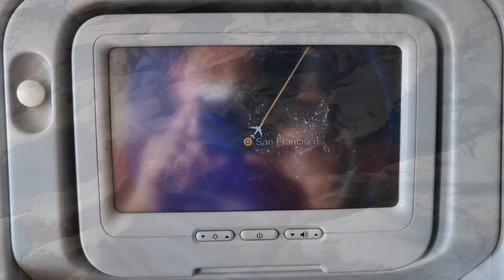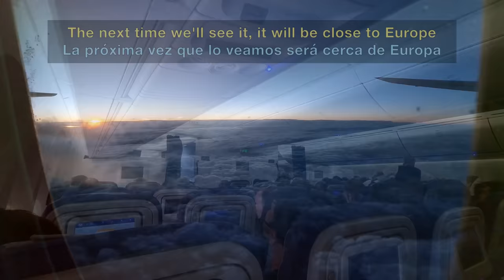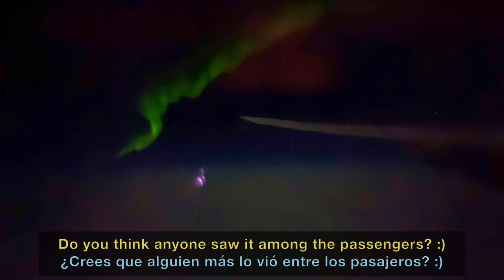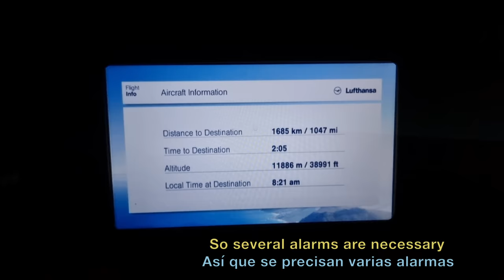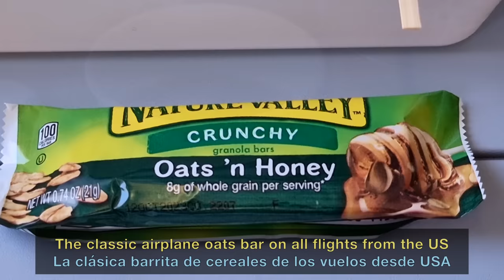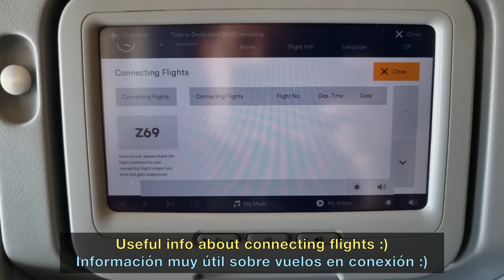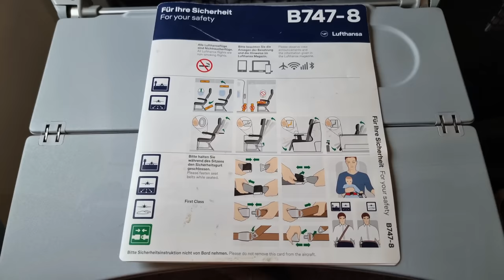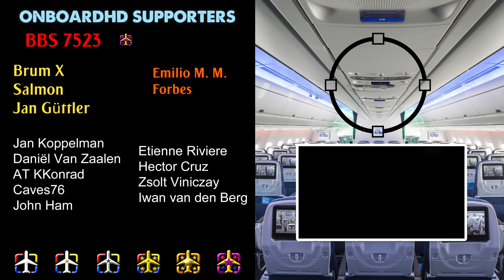TRIP REPORT | 11h Onboard the Boeing 747! | San Francisco to Frankfurt | Lufthansa Boeing 747-8i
Lufthansa Trip Report flying from San Francisco to Frankfurt onboard one of the Lufthansa Boeing 747-8i on a lovely winter day.

A comfortable flight from San Francisco to Frankfurt onboard the Queen of the Skies, the Lufthansa Boeing 747-8 intercontinental. The flight was fully booked, and there was not a single empty seat, but even that way, this 10h+ flight was still ok thanks to the bug cabin of the Boeing 747.

About our route, we took off from San Francisco towards the Pacific Ocean. A few moments after departure we made an almost 180° turn, heading northeast and started our route to Frankfurt. We flew over California, Nevada, Idaho, and Montana and we entered Canada.

Already in the night with everyone sleeping the most amazing thing happened: I looked outside the window and spotted a huge Aurora Borealis. It was there, clearly visible, but nobody saw it. The movies were more interesting.

When it disappeared it was time to try to sleep for a while, always with the alarm set for the Sunrise. The Sunrise took place when were overflying the United Kingdom and lasted for around 30 minutes. The crew was about to start the breakfast service so, at least for once, I wasn't the only one enjoying the Sunrise at 36.000 ft.

We continued towards The Netherlands and from there we flew on direct course to Frankfurt, where we landed on runway 07R, on time, after a nice approach. Over the Rhein River.

About the onboard service, if you are a frequent viewer of the channel you probably know that I have criticized Lufthansa a lot in the recent past for their poor catering service. Well, today I must say that there are some sights of improvement. The meal was bigger than on recent flights, there were 2 meal options, the salad was a proper salad (not just lettuce) and overall, everything was tasty. Special mention to the chicken option: it was really good. Probably the best meal I had on Lufthansa. As you can see, I asked to try the pasta option, so I can give you a better inside, and I must say it wasn't as good as the chicken. It was good, nothing wrong, but the chicken was a higher level.

Around 1 hour and a half before landing the crew served the breakfast. In this case, it was a quite big cheese & vegetable baguette, an oats bar and some fresh fruit. As for drinks, they served coffee & juice. It was not a warm breakfast but it was not bad at all.

All in all, a great flight with Lufthansa from San Francisco to Frankfurt. Looks like Lufthansa realized that they could not keep their clients what such a bad service they had until my last flight with them. This is the standard that should be applied to all the US flights, but I guess it is only for the west coast ones.

Have you ever flown with Lufthansa? How was the experience? Which model did you fly? Have you ever flown on a Boeing 747? Have you ever been in Frankfurt? Maybe in San Francisco? What do you think about the service on a 10h+ flight?

FLIGHT INFO:
· Airline: LUFTHANSA
· Airplane: Boeing 747-8i
· Flight number: DLH455 - LH455
· AIRPORTS:
- Departure: San Francisco (SFO - KSFO)
- Arrival: Frankfurt (FRA - EDDF)
· Departure Gate: G13
· Seat: 39A
· Registration: D-ABYN
· Date of recording: March 2023

CHAPTERS
00:00 Intro
00:29 San Francisco Airport
01:54 Planespotting in SFO
03:02 Our Boeing 747-8i
03:49 Boarding the Boeing 747
04:32 The Cabin of the B747
05:28 Pushback & Taxi
06:25 Takeoff from San Francisco
08:38 Montana & Rocky Mountains
09:15 Sunset over Canada
09:46 Catering - Main Meal
11:18 Night Onboard
12:23 Auroras Borealis
13:57 Sunrise over the Atlantic
14:50 Breakfast Service
16:30 Descent over Europe
17:18 Approaching Frankfurt
18:35 Landing in Frankfurt
21:14 Disembarking the B747
22:10 Frankfurt Airport